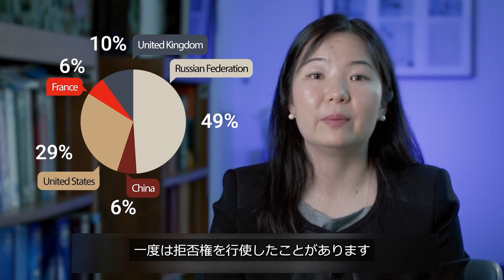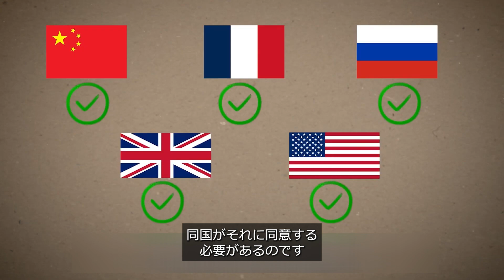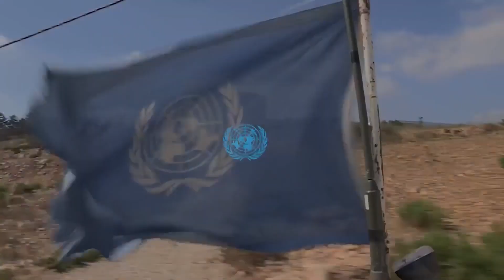国連は戦争を止められるのか？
「国連は戦争を止められるのか？」 — 国連報道官（当時）の金子絵里が、次の質問に答えつつ、その問いに迫る。

・国連憲章にはどう書かれているのか？
・安全保障理事会における拒否権とは？
・加盟国が国連から除名されることはあり得るのか？
・国連事務総長の職務とは？

この短い動画は、わかりやすい画像やシンプルな地図を通じて、紛争に対する世界の対応についての理解を深める入門編である。